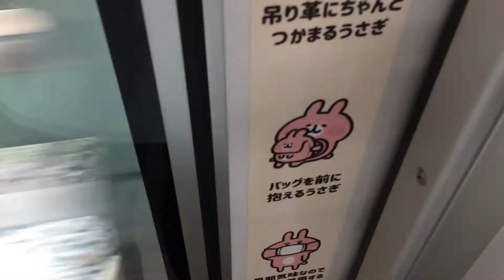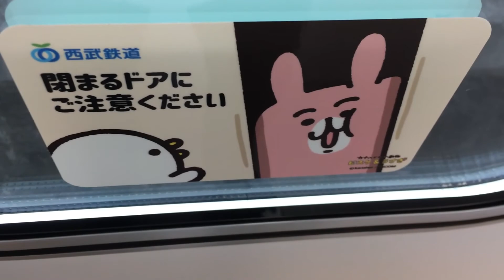kanaheiピスケ＆うさぎを撮影～うまく撮れずごめんねの巻～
知人の小さい子に記録を頼まれましたが、うまく撮れませんでした。
ごめんなさい。やっつけ仕事ではなく今度また機会を見つけます。